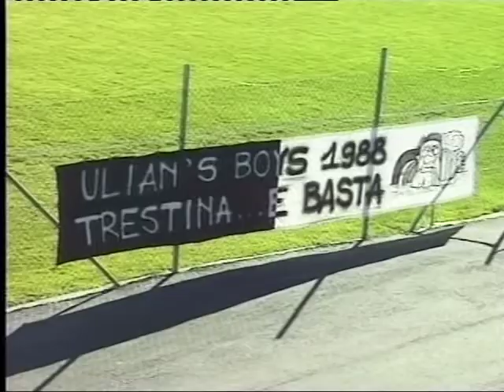TRESTINA TIBERIS 2004-2005